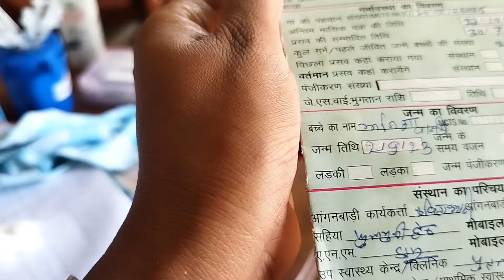injection video || fipv बूस्टर डोज कहाँ पर देना है❓ इसे क्लियर करते है❓💉💉anjana